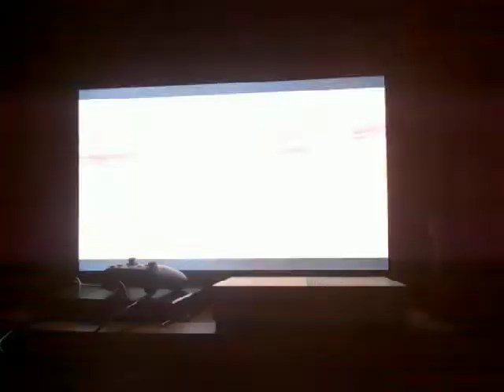Spyro the Dragon PS1 part 2